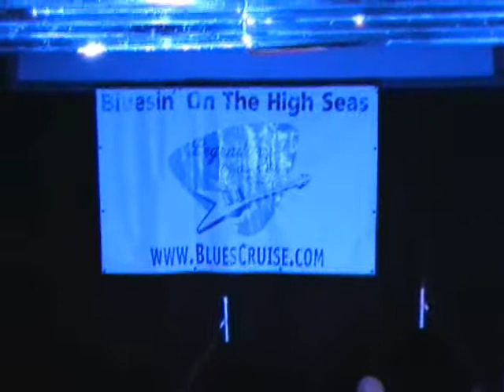Curtis Salgado LRBC 04 "Help Me Through The Day " Roubens L.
Curtis Salgado on the Legendary Rhythm & Bluescruise 2004 !!!
On guitar Jacob " Jacko Wolf " Peterson !!!
 From the great Cd " Strong Suspicion "